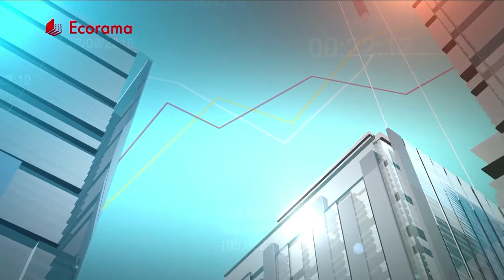"Le système capitaliste marche quand on remet les compteurs à zéro !", Paul Jorion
Paul Jorion, anthropologue, ancien trader et auteur de "Se débarrasser du capitalisme est une question de survie" aux éditions Fayard, nous explique pourquoi le système capitaliste ne fonctionne plus et pourquoi il faut en sortir. Ecorama du 9 mars 2017 présenté par David Jacquot, sur Boursorama.com.